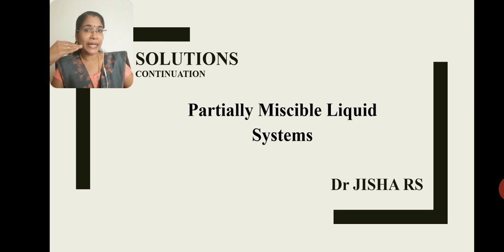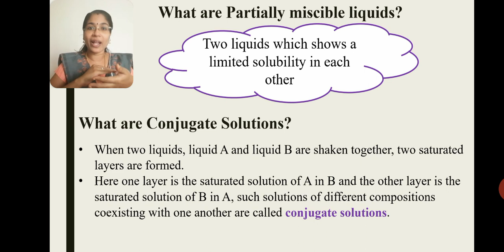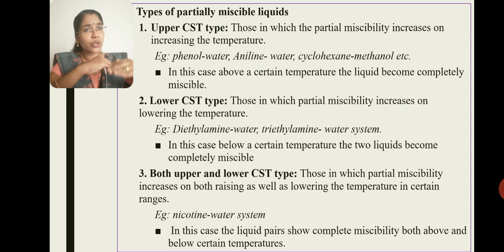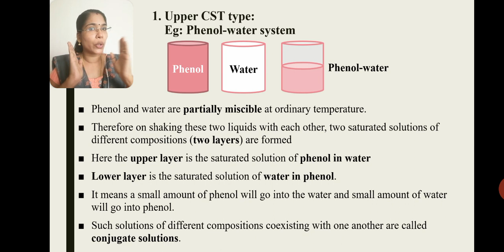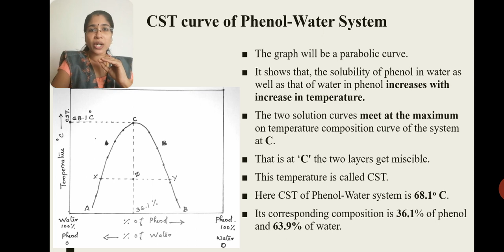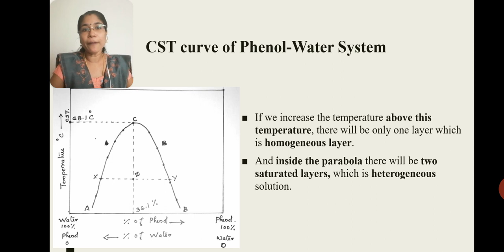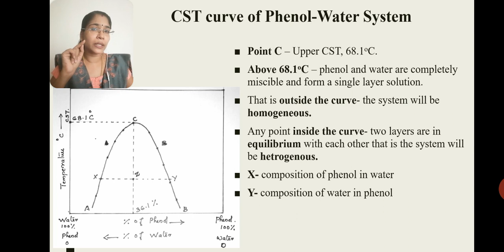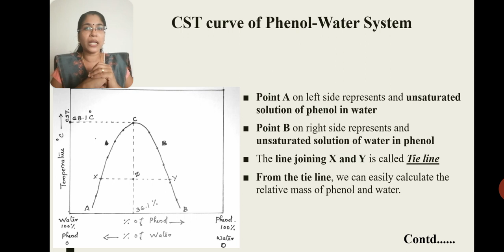Solutions Part 5, Critical solution temperature, Partially Miscible Liquids: Phenol-water System,CST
This video is for Degree students, Chemistry Complementary-S3 Botany and S4 Zoology and is useful for plus 2 students also. This video explains the Partially Miscible Liquids:  Phenol-water System, CST curve of phenol-water system, Upper critical solution temperature, conjugate solutions etc.